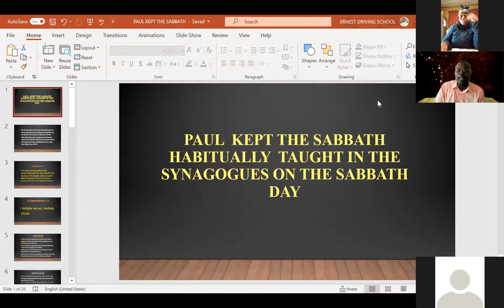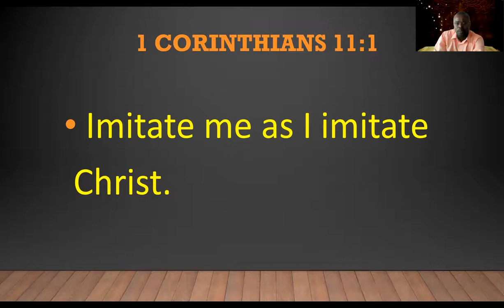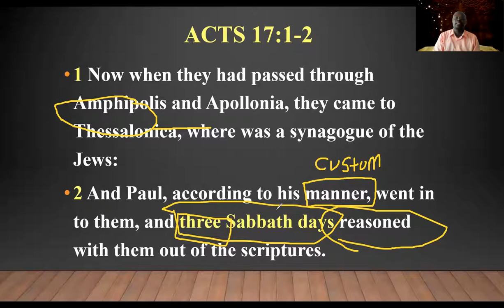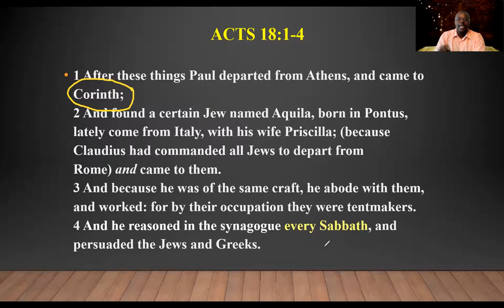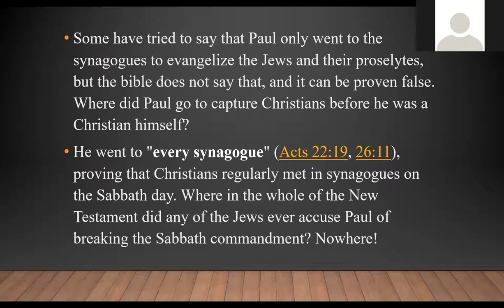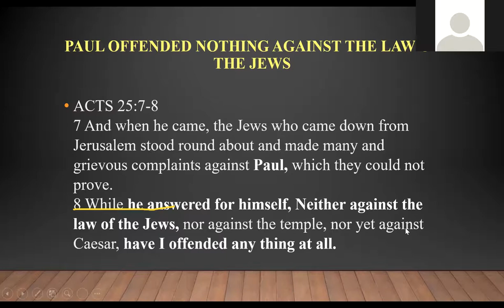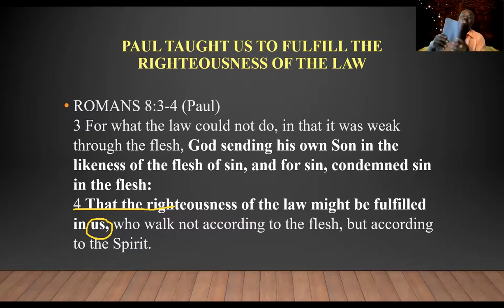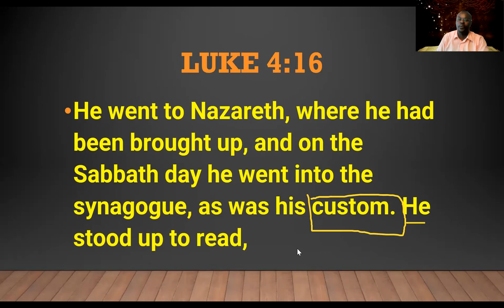DID PAUL OBSERVE THE SABBATH? 4TH AUGUST